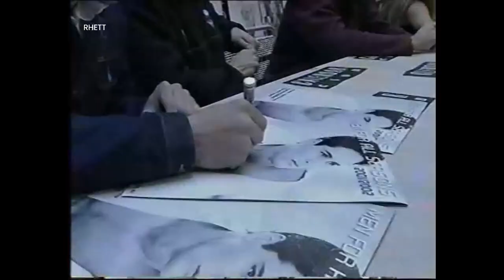Men for All Seasons calendar 2001